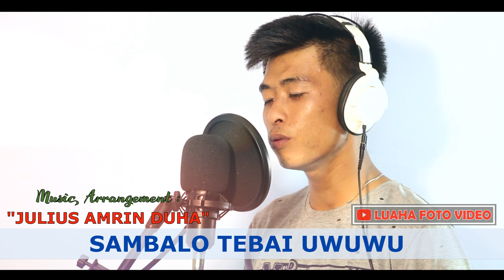Lagu Nias : HAYAUGO KHOGU - (Lagunya Bikin BAPER)